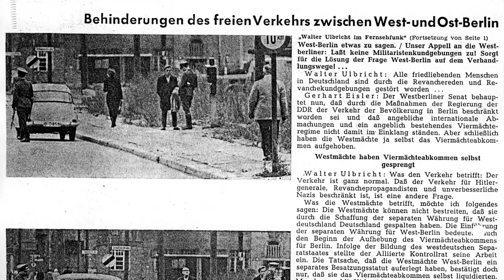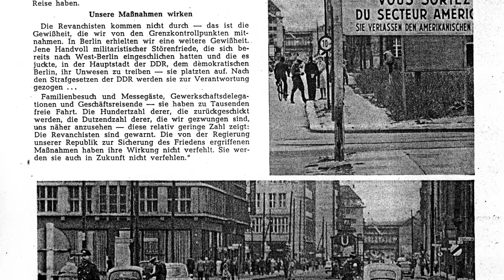Ha.-Jo. Helwig-Wilson (IIIe) berichtet vom Menschenraub durch die SBZ/DDR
Ha.-Jo. Helwig-Wilson (* 12. März 1931 in Berlin-Lichtenberg; † 14. September 2009) berichtet vom Menschenraub durch die SBZ/DDR. Am 1. September 1960 fotografierte Helwig-Wilson die Verhaftung und den Abtransport eines jungen Mannes an der "Güst" Friedrich-Zimmerstraße durch Mitarbeiter des Ministeriums für Staatssicherheit der DDR.
Idee, Kamera, Ton und Edit: Ralf Gründer, Berlin
Produktion: DDT – Das freie Dokumentarfilm-Team.
@berlinwallvideo und @culture-and-art